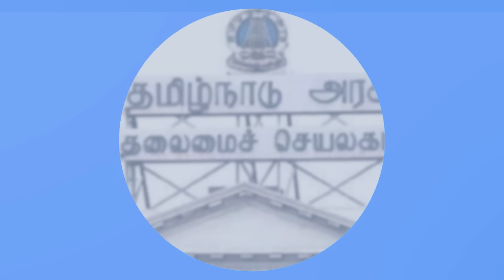இறுதி கட்டத்தை எட்டும் கோடநாடு வழக்கு: கைதாகும் முக்கிய புள்ளிகள்? THARASU SHYAM | GABRIEL DEVADOSS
In this interview, Senior Journalist Tharasu Shyam talks with anchor Gabriel Devadoss about Kodanadu heist and  murder case.